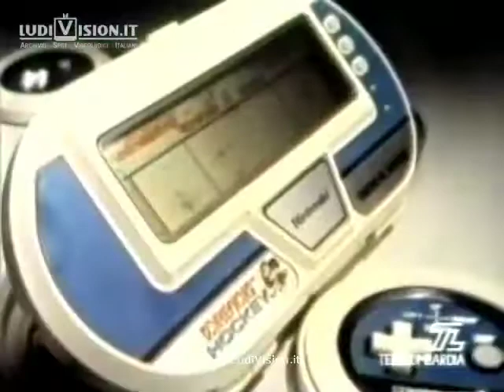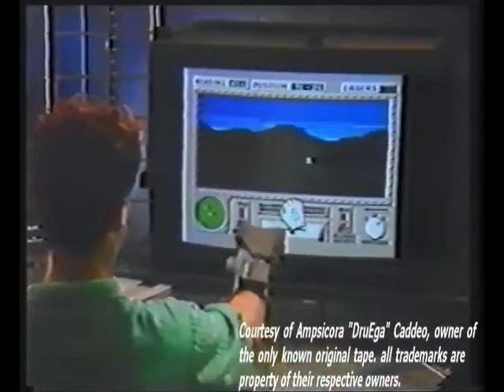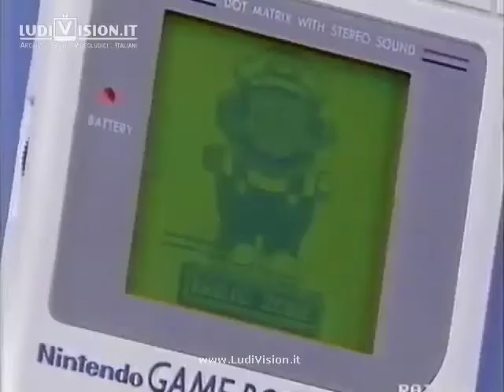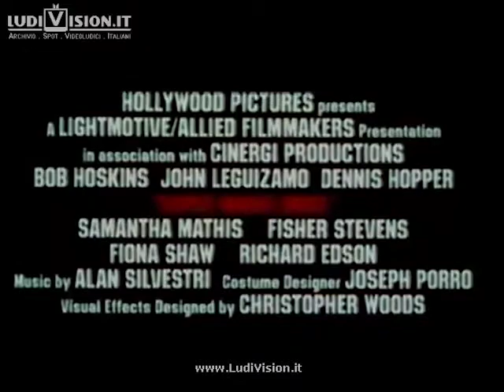NINTENDO Spot Collection 1986/1997 [ITA]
Si ringraziano tutti i canali da cui sono stati presi i filmati presenti in questo video e vi consiglio di andare a visitarli perché lì troverete molti video interessanti